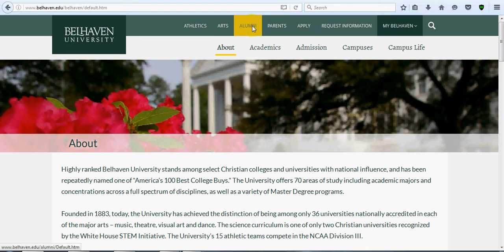belhaven.edu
business men
The largest companies
More money
Free business
Huge money
Million dollars
$ 10 million
Many profit
monthly income
Permanent work
Not to lose
Business women
Business anomalies
Pornography
Porn huge work
gain money

Columbia University
Oxford University
Daffodil university
Stanford University

business men
The largest companies
More money
Free business
Huge money
Million dollars
$ 10 million
Many profit
monthly income
Permanent work
Not to lose
Business women
Business anomalies
Pornography
Porn huge work
gain money

Columbia University
University of Michigan
Oxford University
Daffodil university
Stanford University
Ladies
Lawyers
Degree
Companies
Companies
VOIP
Insurance
Health
Stock
Trading